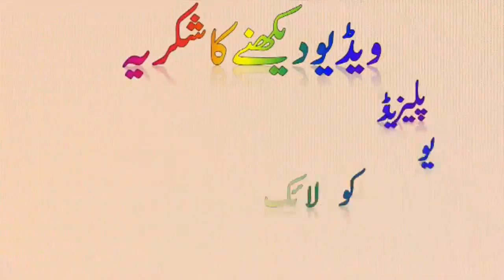Jb Allah Ne Farmaya Jo Mangain Ge Ataa Kiya Jaye ! Islamic Channel Jatlan !